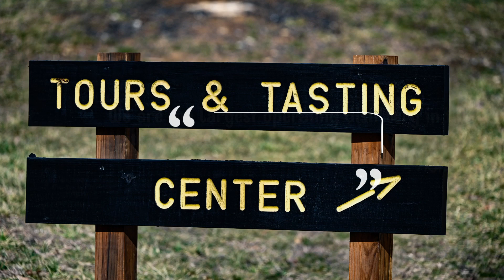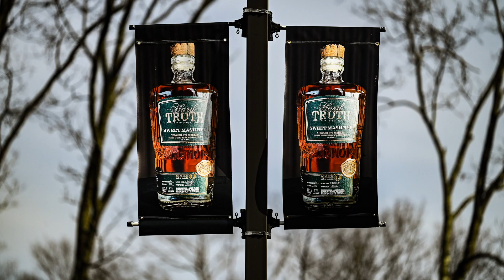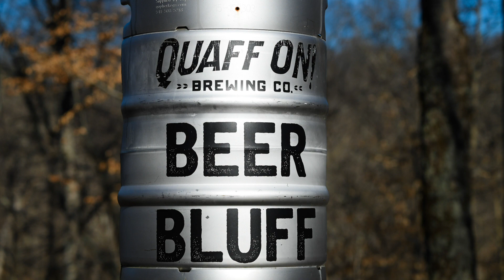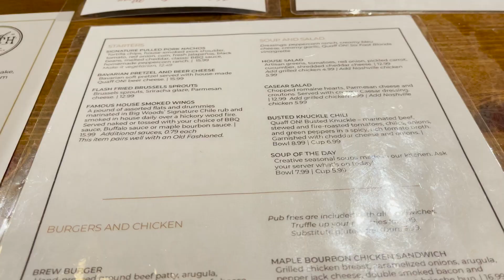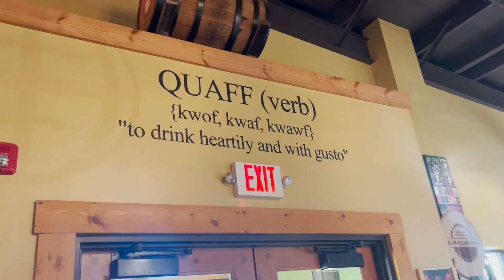Hard Truth ATV Tour | Quaff ON! Craft Beer, Restaurant, Distiller's Reserve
Hard Truth Distillery

 418 Old State Rd. 46, Nashville, IN 47448, US

$70 per person (drinking)
$50 per person (non drinking)

Clips and Edits by Camille Starnes
Photos by Jordan Starnes